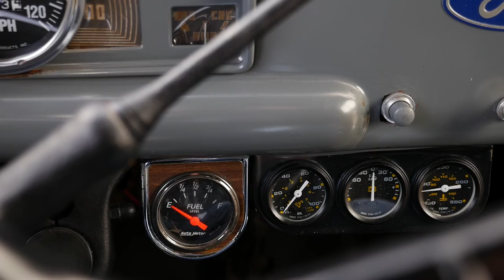1946 Ford Panel Van || SOLD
1946 Ford Panel Truck

Last generation of Ford trucks before the famous F-series began in 1948
Recently repainted; white exterior with blue trim and black and gray interior
350 CID V-8 engine
Three-speed automatic transmission
Side-mounted spare tire
Painted wheels with dog dish wheel covers
Equus speedometer and Auto Meter ancillary gauges
Formerly featured in Kokomo Automotive Museum
Great rolling advertising opportunity

Whether you’re looking for a vintage truck for fun, to complete your collection or as a moving billboard for a business, MotoeXotica Classic Cars is pleased to offer this 1946 Ford Panel Truck. It used to reside in the Kokomo Automotive Museum in Kokomo, Indiana. In the 1940s and 1950s, if one needed more covered space than a sedan offered to haul things, a panel truck was the commercial vehicle of choice until compact vans arrived in the early 1960s.

As with everyone else’s postwar vehicles, Ford’s styling carried over from 1942. This example’s white paint with blue trim, which was recently repainted and its trim are in very good shape with minor imperfections, as are the glass sections, clear and crack-free. Its lights are in excellent condition, as are the vehicle’s blue wheels, with dog dish wheel covers. All of the body panels are straight, including the metal step plates on the runningboards. In many cases back then, the side-mounted spare tire was just a wheel; even after the war, rubber supplies were short, and many vehicles didn’t come with a mounted tire. The truck’s bumpers are in very good condition while the cargo area is in good overall shape. Please note the graphics on the sides of the truck are vinyl and easily removable if you choose to replace with your own logo, we can even provide the vinyl service for your new graphics.

There is understood to be a 350 CID V-8 under the hood, attached to a three-speed automatic transmission.

Inside, the black bench seat is in very good order. The truck offers no carpeting but the floor has mats and is in good shape. The truck’s headliner is in very good condition while the gray metal instrument panel is in very good order, with its Equus speedometer and Auto Meter ancillary gauges. The black, three-spoke steering wheel is in good shape, as are the gray door skins, the mirror glass and the gearshift lever. This a radio delete model. In the rear, the cargo bay is in overall good condition and includes a jack but no spare tire. Currently the fuel gauge and the left headlight low beam are inoperable.

Competition to this Ford in 1946 included Chevrolet’s Panel Van and Dodge’s Model WX half-ton panel van. This line of Ford trucks was the final ones prior to the vaunted F-series, which debuted in 1948. In sum, if you’re seeking a unique rolling canvas for a creative advertising opportunity, visit us today to check this one out.

VIN: SCH0104898